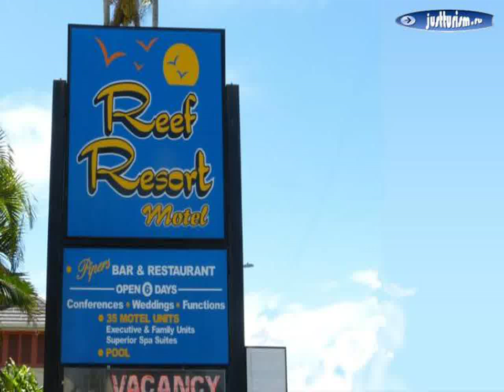Туризм, Австралия, Квинсленд, Mackay - Reef Resort Motel